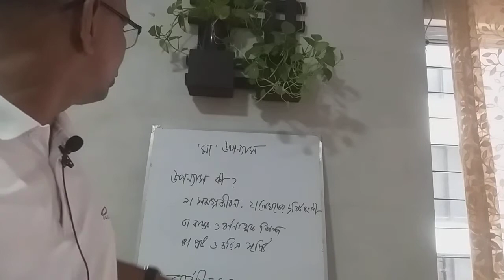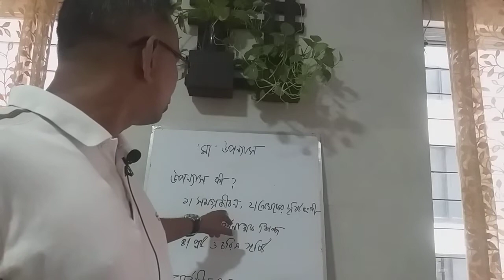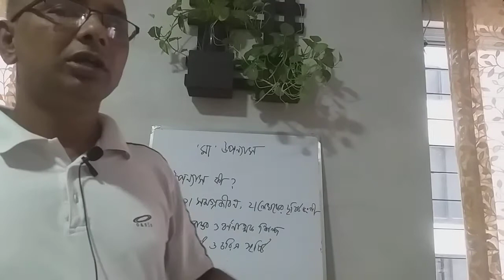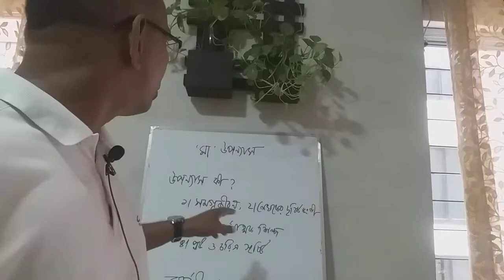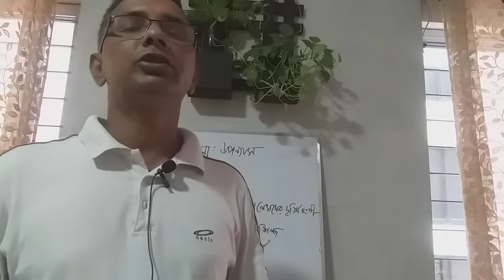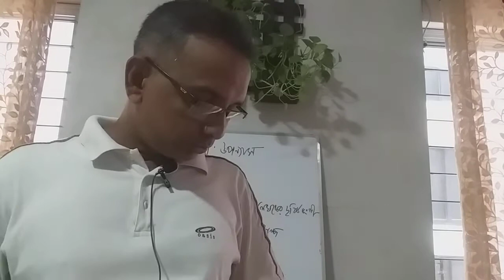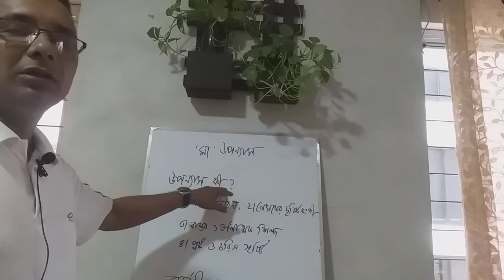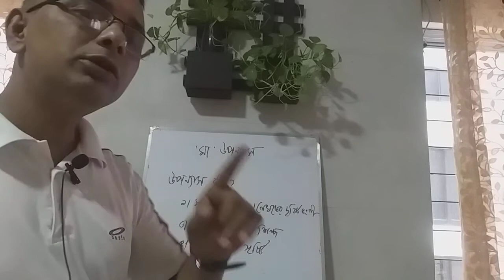এম এ শেষ পর্ব, আলোচ্য বিষয় : ' মা ' উপন্যাস। পতিমোহন বিশ্বাস